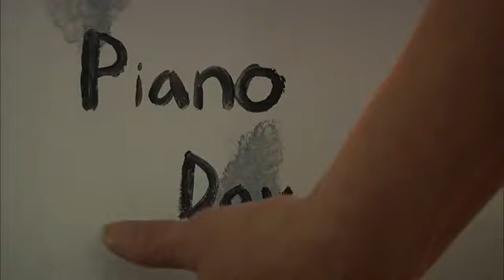stayhome with Melissa Etheridge | Piano Day 28 | 12 April 2020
Piano day day #4 on day 28 of the concertsfromhome with Melissa Etheridge. Four songs: 4th Street Feeling, This War Is Over, Thunder Road (Bruce Springsteen cover), This Is Not Goodbye. Taken from the facebook livestream. Technically a very good one (since yesterday the video quality is much better), apart from the low battery halfway😁